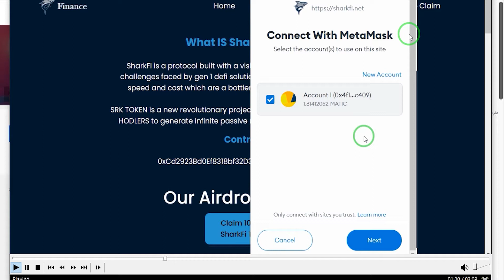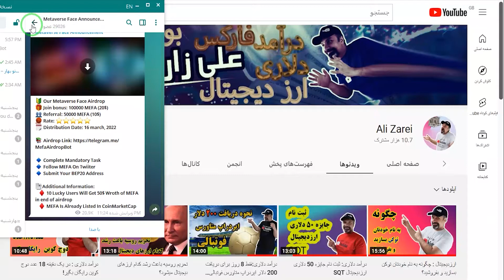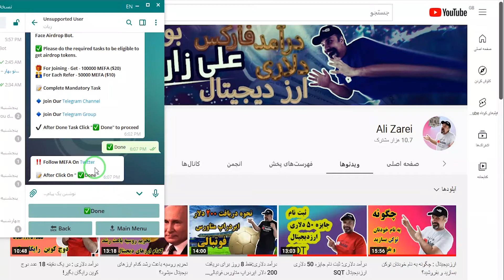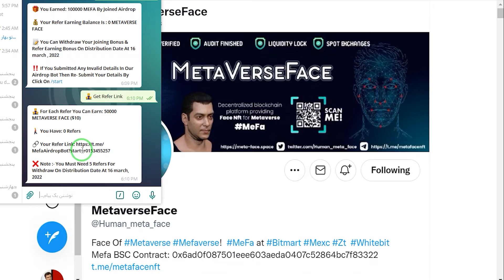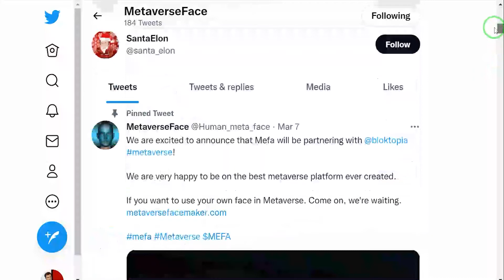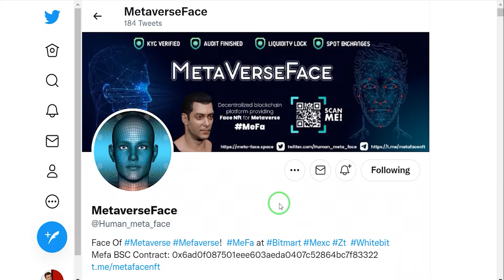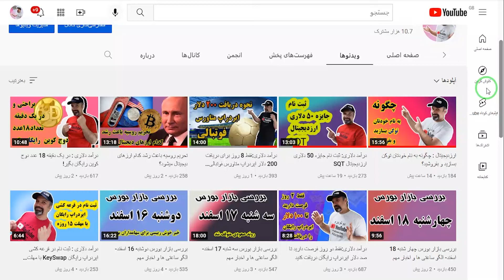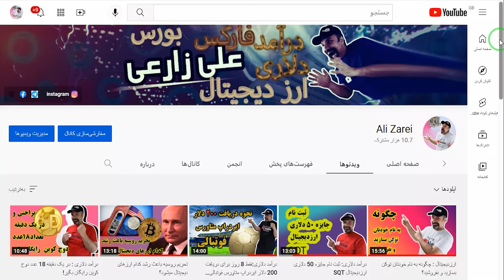درآمد دلاری فوری :20 دلار ایردراپ از سایت متاورسی جدید بگیر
کانتراکت آدرس
0x6ad0f087501eee603aeda0407c52864bc7f83322